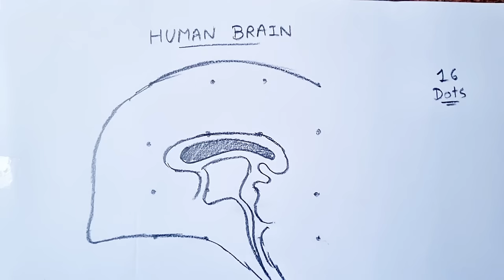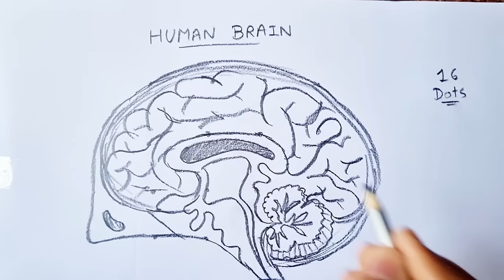Dots turns into Human Brain Diagram Drawing Class 10 // Human Brain Diagram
How to draw Human Brain Class 10 Science diagram